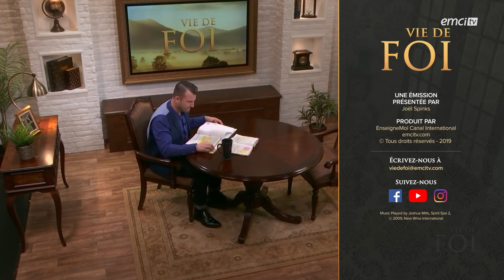Notre héritage véritable vs les traditions chrétiennes - Vie de Foi - Joël Spinks